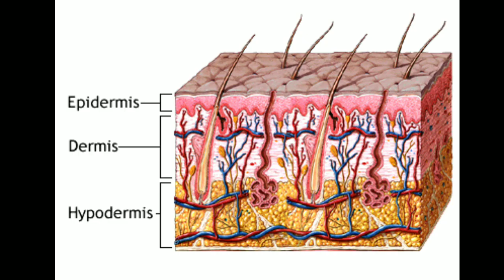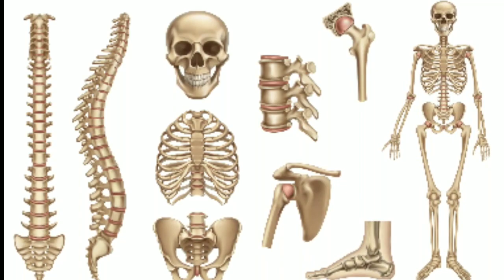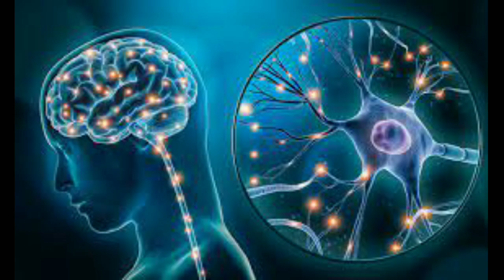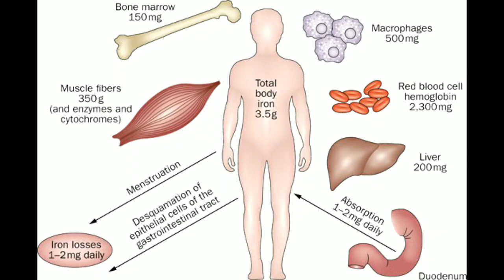Top 20 facts in human body || facts in telugu || increase sperm count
Desclaimer- Some contents are used for educational purpose under fair use.copyright desclaimerUnder section 107 of the copyright act 1976, allowance is made for "fair use" For purposes such as criticism, comment,news reporting, teaching, scholarship and research.fair use is a use permitted by copyright statute that might otherwise be infringing.

Top 20 facts in human body
increase sperm count
body facts
human eye
how many bones
facts of life
human teeth
brain power
body hair
scientific facts